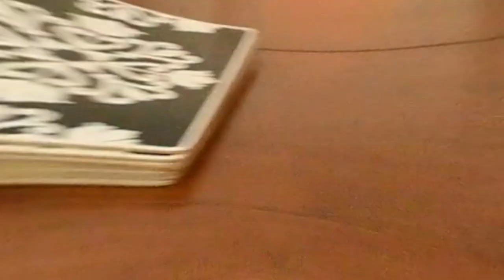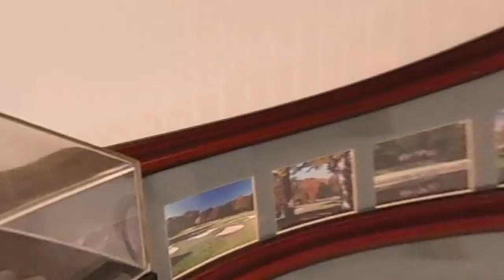Bernardsville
A Dusty Old Bag is Proud to Announce this Decorators Delight Sale in Bernardsville Old Fort Road Bernardsville NJ 07924 Saturday and Sunday July 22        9:00 to 3:00 July 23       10:00 to 3:00 Numbers 8:30 Saturday Morning Pre-Sale Items Vespa S 50 All Furniture All Artwork Text lin for an appointment   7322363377 Vespa S 50 Scooter Beautiful Oils Family Room Couch Chairs Ottoman Great Kitchen Table Kitchen Counter Stools Loads of Households Games Vintage Dining Room Set Large hand made Needlepoint Rug Crystal Stemware Waterford Living Room Sofa Living Room Chairs End and Coffee Tables Lamps Andirons Oil Painting White Wicker Couch White Wicker Loveseat White Wicker Chairs Carpets All kinds of smalls Books TVs 3 Piece Book Shelf/ TV holder Crystal Trophies Printer Mirrors Outdoor Bench Bedroom Double Dresser Bedroom Chest of Drawers Chair and Ottoman Twin Bedroom Set Queen Size Bed Fur Coat Clothes Foos Ball Leather Couch Loads of Legos Vintage Barbies Shelving Units Prints Tools 2 Dear Mounts Take Down Compound BowF ishing Poles Poker Chips christmas X Box Oculs Virtual Head Set X Box 360 Games for X box, PS4, PS3, PS2 Cameras Dvds Folding Chairs Large Collapsible Round Table And so much More to be Uncovered Due to the overwhelming response to this weeks saleit is impossible to answer any phone calls.Questions will be answered via text or email only. Not responsible for accidents Sorry But We Can Not Quote Prices Delivery Is Available at an Additional Cost……Cash Only!